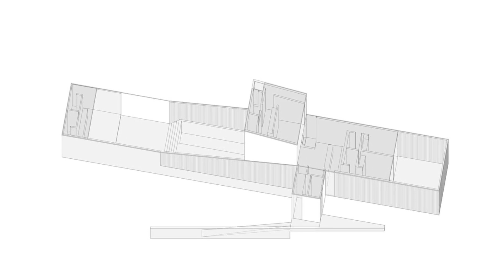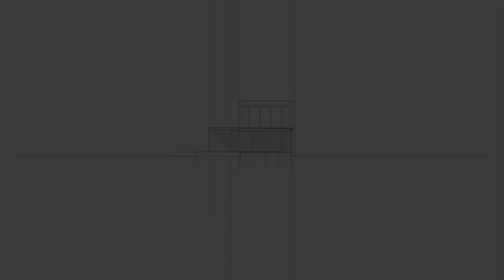Two-storey house with wooden fences built on a large field of land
Area: 305 m²
Arquitecto A Cargo: Branko Pavlovic, Luca Montanarella
Colaborador: Paloma González
Co Constructor: Construcciones Rivas
City: Tunquen
Country: Chile

Casa Duna is located on a flat terrain, without views, and exposed to both the north wind and the main road of the La Boca fund in Tunquén. It appears to the environment as a tapered body devoid of openings.
The walls, too long, are covered in untreated 1x4'' wood, like the board fences, covers, or quarters that abound in the area to cover sawmill sheds or simply to delimit plots.
Nothing of the program is revealed to the landscape, only a body, a skin, and a distant expression of a sphinx. Once the threshold is crossed, the enigma is solved. The interiors do not encompass the entirety of the volume that is appreciated from the exterior. Instead, a linear and alternating sequence of rooms and courtyards.

The simple program on the first level includes a living room, which includes the kitchen, and two twin bedrooms linked to private bathrooms. A system of four sliding doors allows for flexible spatial rearrangements.

On the second floor, the master bedroom with bathroom and a lookout terrace in search of distant geographies. The main courtyard, elongated and sunny, includes a deck, a pool, a gray gravel surface, and a service area.